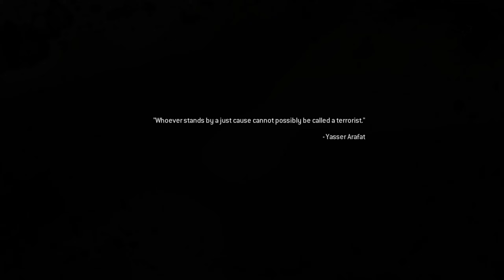CALL OF DUTY MODERN WARFARE 2 REMASTERED ENDING SHEPARD DEATH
CALL OF DUTY MODERN WARFARE 2 REMASTERED ENDING
Price and soap go to kill shepard.
Thank you for all the support you guys providing me in this serial ! means a lot
Next game Call of Duty Modern Warfare 3